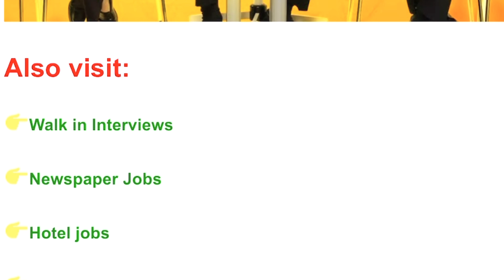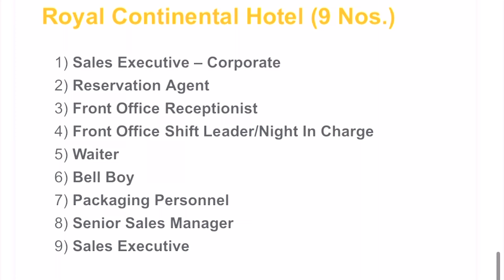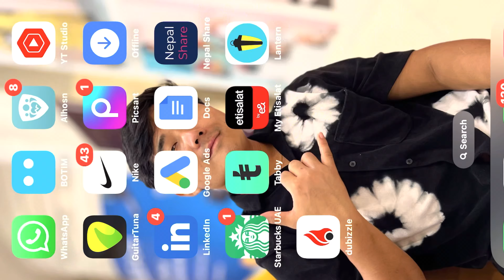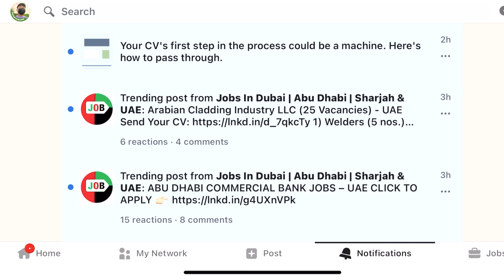HOW TO GET A JOB IN DUBAI ,ABUDHABI, &UAE |2022 IN NEPALI VERSION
Hello everyone if you are here in UAE 🇦🇪 FOR JOBS HERE WE TALK ABOUT HOW TO FIND A JOBS ONLINE in THE UNITED ARAB EMIRATES

JOBS SEARCH WEBSITES

Jagat_pakhrin_